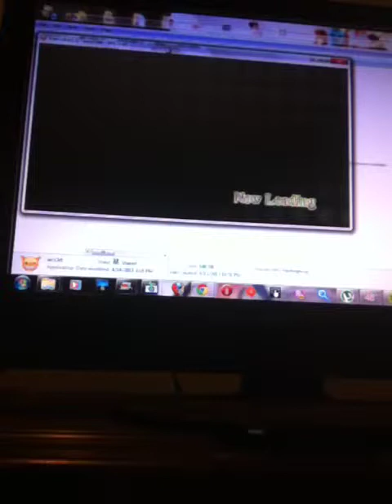Tales of ACS 3D: Lloyd's Time to Shine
With the newest update of ACS 3D comes a new character. Lloyd Irving is the main protagonist from the first Tales game I played, Tales of Symphonia. I decided to demonstrate 3 battles to celebrate the Symphonia inclusion in ACS 3D.